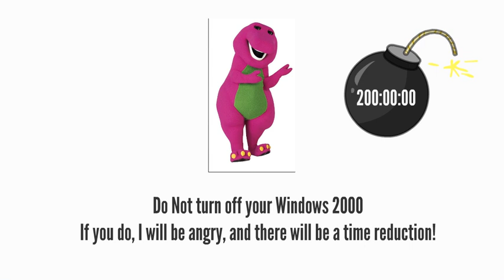Barney Error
Note: I know this video is terrible, but I made this video on June 18, 2023.
This is a reupload from my old YouTube channel that got terminated last year.

Rated: TV-14 V (Violence and Scary Themes)